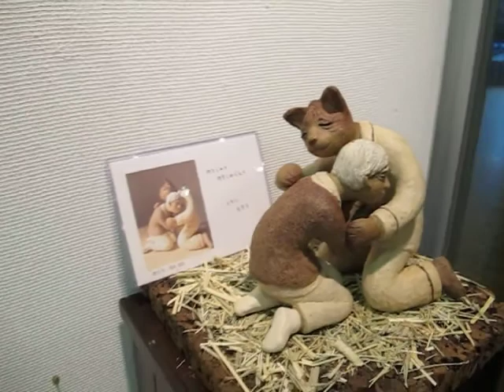可南 つちびと展 会場風景その1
陶の人形を「つちびと」と自ら名付け制作をつづけている、陶芸家の可南さん。
人形・人の形ではなく「いのちの」かたち、「心の」かたちを表現したいと思って制作しています。